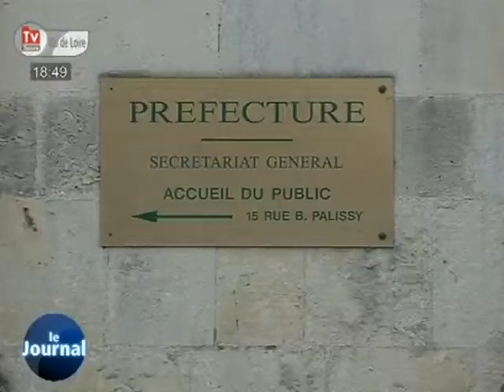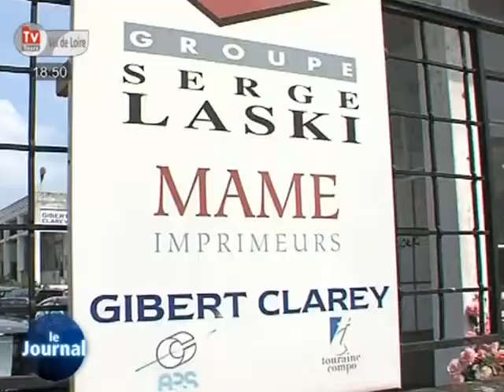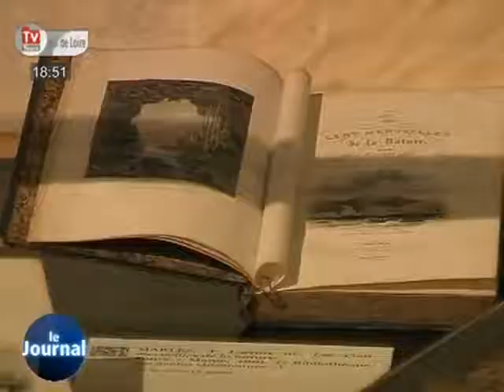Un comité de pilotage pour Mame (Tours)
Sites webs/blogs, copiez cette vidéo avec le bouton "Intégrer" !
 Les salariés de Mame restent mobilisés. Ils se sont rassemblés devant la préfecture. Une délégation a notamment rencontré le préfet.